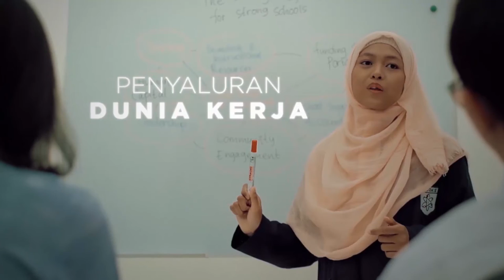Tuai Kritik dan Kecaman, DPRD Kota Tangerang Batalkan Anggaran Seragam Louis Vuitton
Dewan Perwakilan Rakyat Daerah Kota Tangerang akhirnya membatalkan pengadaan baju dinas dari Louis Vuitton untuk 50 anggotanya. Pembatalan ini dilakukan setelah pengadaan baju dinas yang menggunakan bahan merek ternama Louis Vuitton atau LV menjadi sorotan masyarakat.

Menuai kritik dan kecaman DPRD Kota Tangerang Banten akhirnya membatalkan anggaran pengadaan bahan seragam tahun 2021 senilai 675 juta rupiah.

Ketua DPRD Kota Tangerang Banten, Gatot Wibowo menyatakan pembatalan pengadaan baju dinas berdasarkan hasil masukan dari berbagai pihak dan disetujui oleh seluruh anggota dewan.

Gatot mengatakan pembatalan pengadaan pakaian dinas dilakukan dalam rapat gabungan pimpinan DPRD, pimpinan fraksi, pimpinan komisi dan Sekretaris DPRD Kota Tangerang hari ini.

Pengadaan pakaian dinas 50 baju DPRD Kota Tangerang tahun 2021 ramai diperbincangkan dan menjadi sorotan berbagai kalangan.  Selain nilainya fantastis, bahan pakaian yang digunakan dari merek ternama seperti Louis Vuitton untuk pakaian dinas harian (PDH), Theodoro untuk pakaian sipil harian (PSH), Lanificio Di Calvino untuk pakaian sipil resmi (PSR), dan Thomas Crown untuk pakaian sipil lengkap (PSL).

Gatot mengaku heran dengan munculnya merek pakaian ternama itu untuk seragam mereka. Karena, kata dia, selama ini DPRD tak pernah menyebut merek dalam pembahasan anggaran.

Pembatalan anggaran pengadaan baju dinas itu terdiri dari pengadaan bahan senilai 675 juta rupiah dan pengadaan penjahitan baju senilai 600 juta rupiah.  Anggaran pengadaan baju dinas ini naik lebih dari 300 juta rupiah dari anggaran tahun 2020.

Belakangan publik menyoroti munculnya sejumlah merek asing, salah satunya louis vuitton untuk pakaian dinas